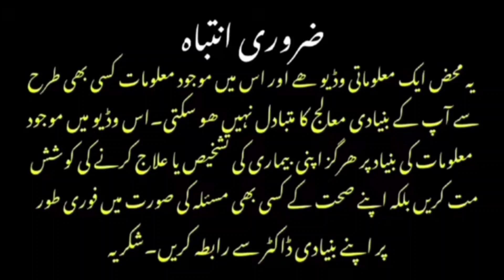venofer injection|venofer injection uses in Urdu|venofer injection in pregnancy|Side effect benefits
Hello everyone I'm Doctor Muhammad Yousaf in this video we detail discussion about injection venofer uses benefits side effects in Urdu Hindi.

venofer injection
injection venofer dose
venofer injection use in Urdu
venofer drip lagane ka tarika
injection venofer
venofer drip
venofer drip in pregnancy
venofer drip benefits in Urdu
venofer injection price in Pakistan
venofer drip in pregnancy Side effects
venofer infusion for iron deficiency anemia

how to give iv venofer infusion open the Link and watch video